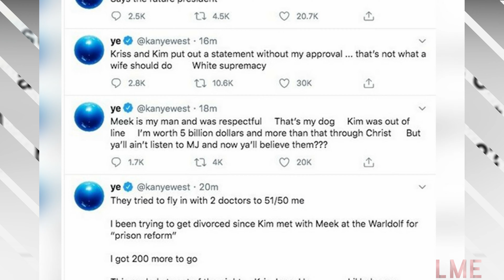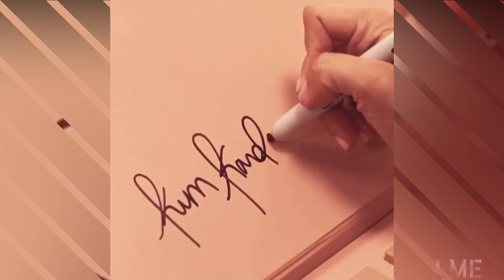Divorcio en puerta . El imperio Kardashian West se tambalea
Bienvenidos a lo más esperado, en esta oportunidad les hablaremos de la relación entre Kardashian-West, un emporio más que un matrimonio: 10 años, hijos, mansiones y una gran fortuna en dólares que tiene esta unión.

Hasta este julio, La unión Kardashian-West parecía ser uno de los matrimonios más sólidos del mundo del espectáculo Kim acompañaba a Kanye en todos sus lanzamientos (de música, vestuario y zapatillas) y Kanye la idolatraba en las entrevistas y las redes sociales. Pero todo comenzó a derrumbarse aproximadamente un mes , cuando el rapero anunció su candidatura a la presidencia de Estados Unidos y, posteriormente, en su primer mitin, cuando realizó fuertes confesiones.

Tras la polémica declaración, Kim -según la prensa amarillista- se habría sentido traicionada. Además de preocupada por la salud mental de Kanye, quien padece bipolaridad (diagnostica) y quien, durante estos últimos días, estaba teniendo una crisis. De hecho, eso justificaría la sería de erráticos twits que West publicó el 21 de julio, en los que aseguró que Kim planeaba encerrarlo en un psiquiátrico " escribió en Twitter este martes, para luego redactar que llevaba dos años intentando divorciarse de la celebridad.

El emporio Kardashian-West que hasta hace poco parecía ser uno de los matrimonios más sólidos del mundo del espectáculo y hoy en día no se sabe si se divorciarán, ustedes que creen que pasará?

Si le ha gustado nos gustaría que nos dieran like y que nos dejaran sus impresiones sobre este tema, les invitamos a que chequen los vídeos anteriores.